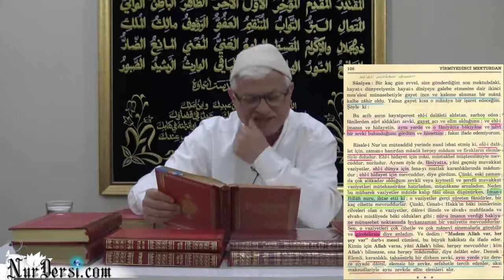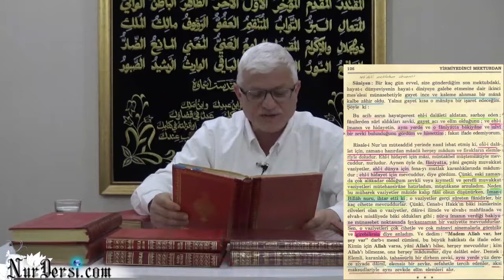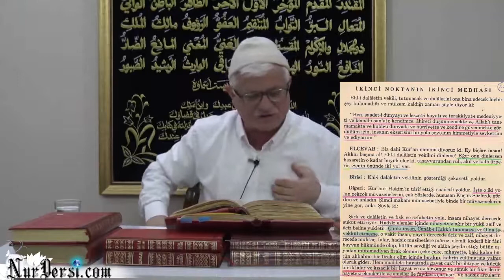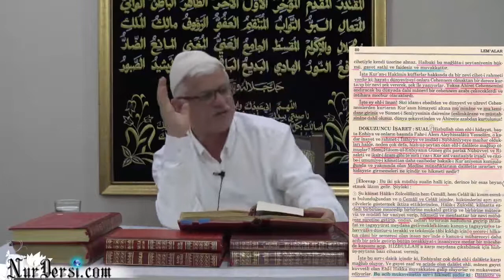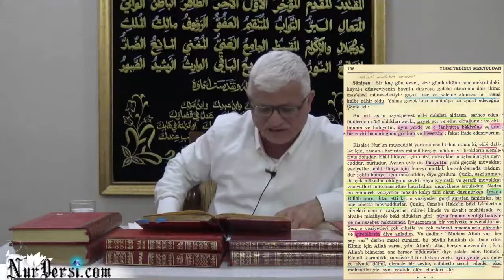Dile Gelmeyen Fakat Yaşanan Haletler